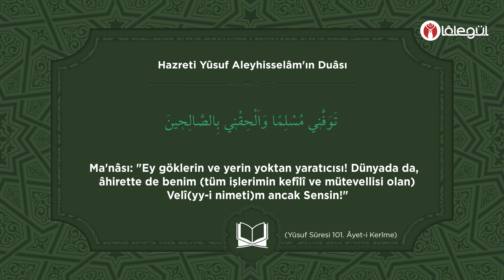Günün Âyet-i Kerîmesi - Yûsuf Sûresi 101. Âyet-i Kerîme